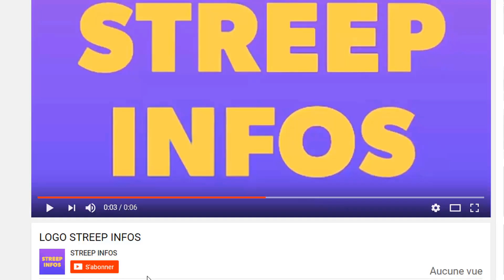Triste: Alassane Ouattara frappé par un terrible Malheur Laurent Gbagbo menace Thidjane Thiam